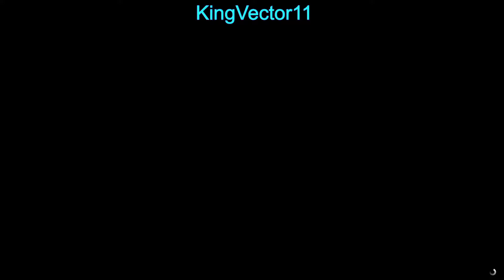Modder With 47+ KD Kills EVERYONE! (Typical Experience) GTA Online: Modders Caught Series: Modder 79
In this Modder's Caught series, we take a look at yet ANOTHER typical online experience of GTA Online. A Modder that teleports at everyone, with Godmode, off radar, and just blasts everyone, and I mean EVERYONE away in session, just to boost their KD up, and becomes nothing but a pain in the ass for what goal they have accomplished for their own being. This experience sucks I know that, but tell that to Rockstar Games, they aren't doing jack about it!

On top of that, saying to everyone "Im so good" even though he uses MODS to BOOST HIS OWN KD??? Please...

A griefing Modder. Thank you Rockstar Games for allowing "content" like this into your game. We really appreciate your efforts into making sure that MODDERS TAKE OVER THE DAMN ONLINE SERVERS ONCE AND FOR ALL! I'm being sarcastic by the way, I really do not enjoy this experience one bit, but they seem to think that we do for some reason.

Be careful out there everyone.

MODDER STATISTICS DATABASE:

Modder Caught: imagood

Modder majorly caught red handed with:
- Teleporting.
- Ghost clothing.
- Excessive fire rate of weapons not even glitching can be as fast.
- Edit weapon loadout.
- Spawn weapons from GTA5 exclusive into GTA Online (tazer)
- GODMODE!
- Off Radar for excessive time.
- Rapid fires Up-N-Atomizer.

{ Date Modder Caught: April 29, 2021 }